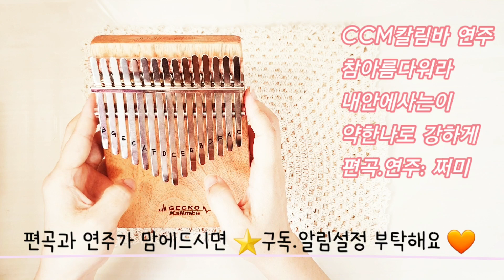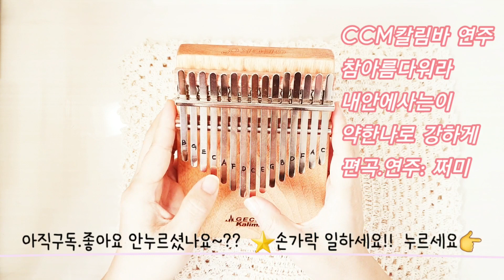✝️칼림바 찬양 3곡 - Kalimba CCM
악보보면서 치는게 더 어려워서 그냥 즉흥으로 연주해봤습니다
역시 손이 지맘대로 가긴하지만 악보에서 벗어나니 조금 자유롭네요~♡

💕칼림바를 처음시작하시거나 즐거운칼림바 생활을 함께 나누고싶으신분은 카페로 오셔요😘
👉[칼림바를 부탁해] 네이버 카페로 초대합니다.
From 쩌미